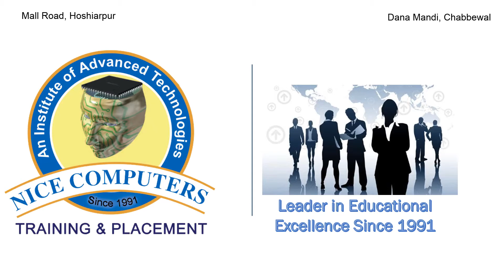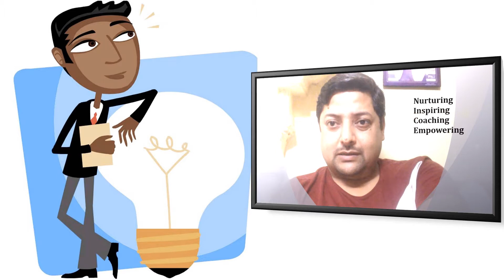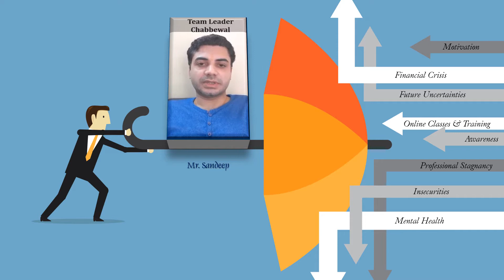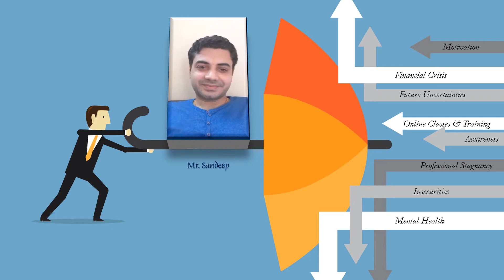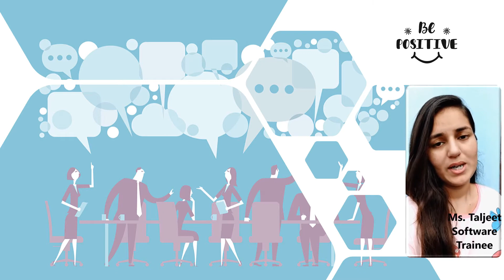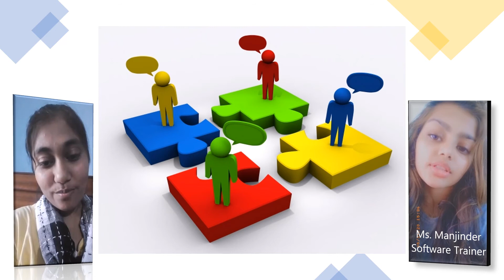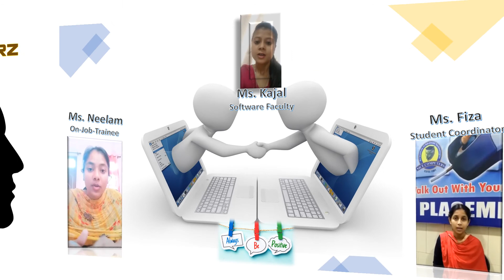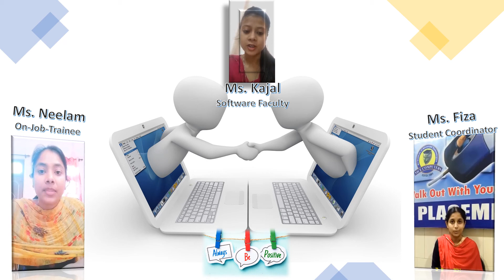Role of Organization during times of COVID-19 Crisis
What makes a great team? How a Team survives during difficult times and what role the management has to play during tough situations?